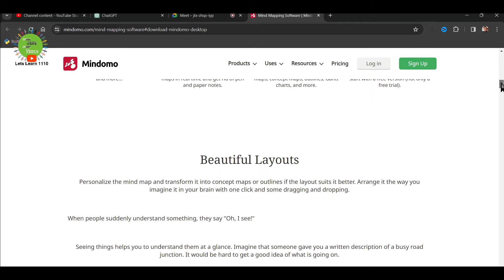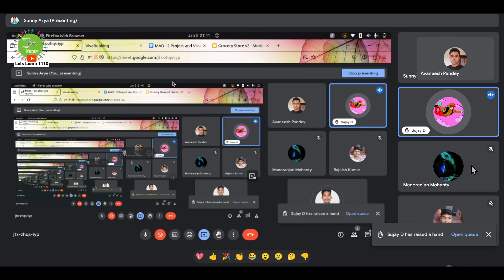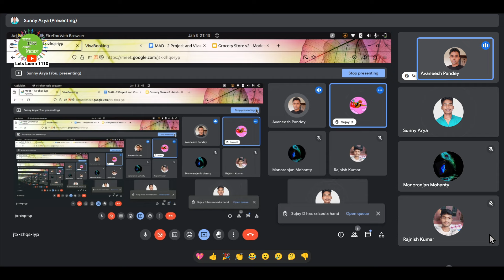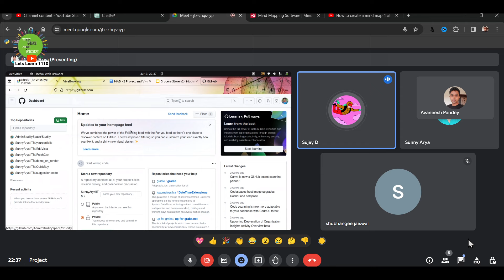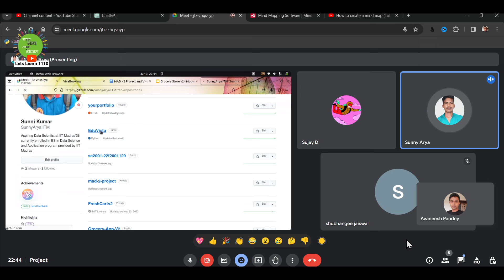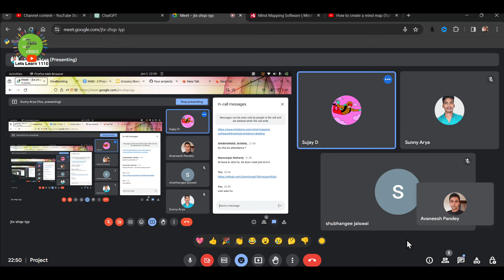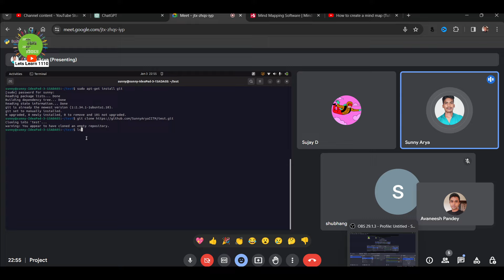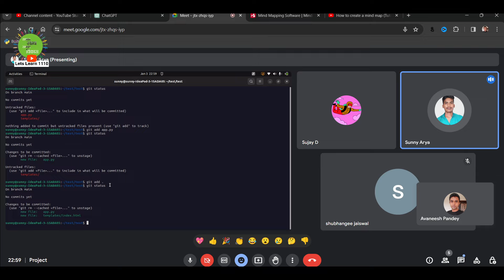Diploma Project | Git Hub | Scholarship | Degree | Other Points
Perks:-
Quiz-2 - All Lectures Summary, Activity Solutions & PYQs related to Quiz-2, synchronized with course content.
End-Term - All Lectures Summary, Activity Solution & PYQs related to End-Term, synchronized with course content.
Master Folder:- All available content till date at once. (A to Z).